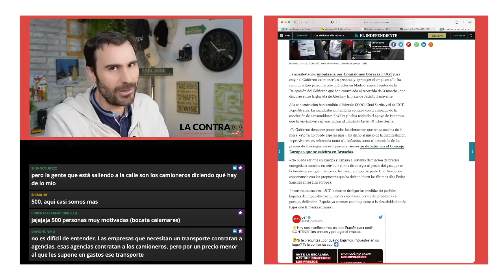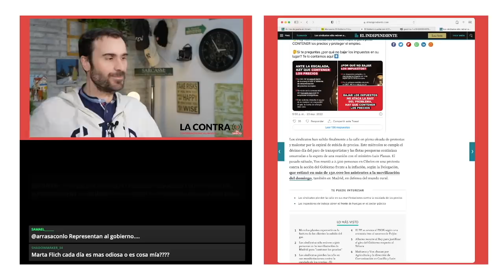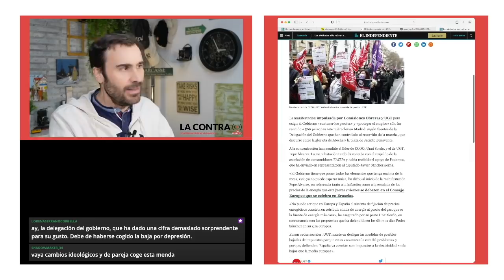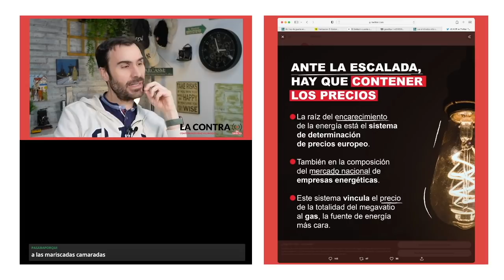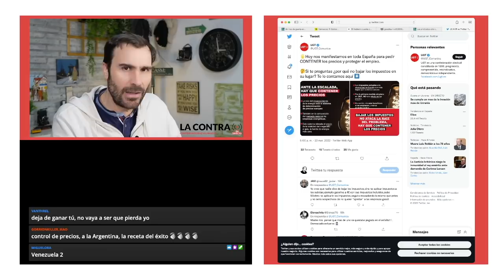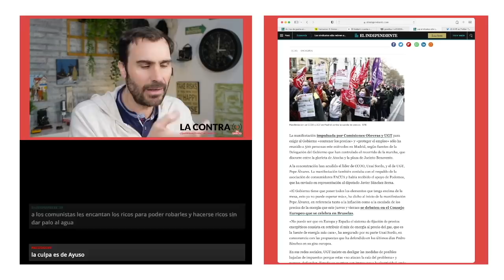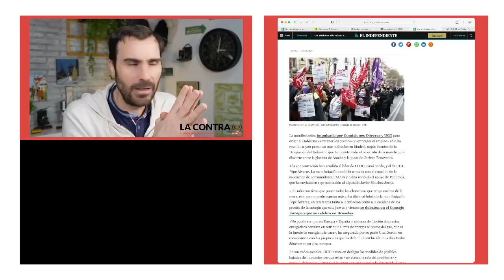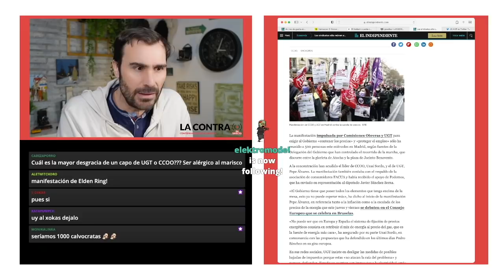Los 500 de UGT y CCOO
La manifestación impulsada por Comisiones Obreras y UGT para exigir al Gobierno «contener los precios» y «proteger el empleo» sólo ha reunido a 500 personas este miércoles en Madrid, según fuentes de la Delegación del Gobierno que han controlado el recorrido de la marcha, que discurre entre la glorieta de Atocha y la plaza de Jacinto Benavente.

Encuentra mis libros en: